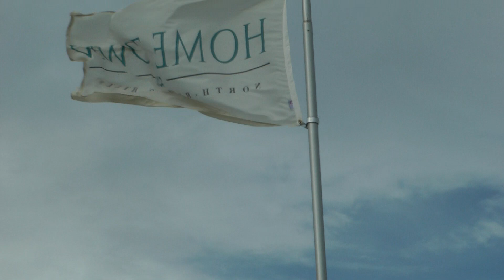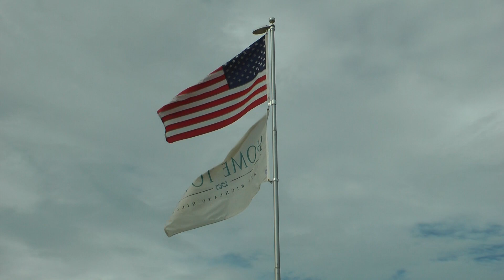Flag Day Celebration at HomeTown NRH, 6-14-15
Click on HD 1080p for best quality video.
Note:  Please forgive the erratic video and lack of a wind microphone on this impromptu filming.  :)